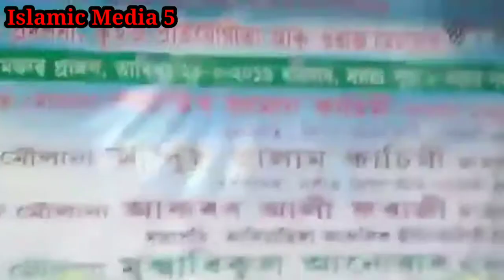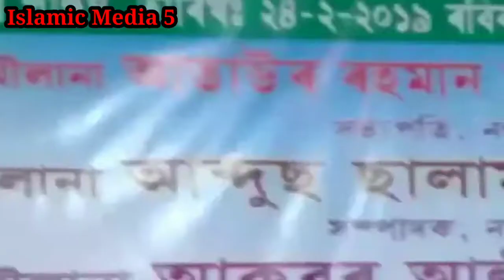Allahumma Salliala Loiyya Nobir nam ll Bangla Islamic Song ll বাংলা ইসলামিক গজল ।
Islamic Media 5 চ্যানেল থেকে আপনাকে স্বাগতম প্রিয় ভাই ও বোনেরা কারি রুহুল আমিন চাহাবে নবীর সানে খুব সুন্দর করে একটি বাংলা গজল গাইলেন । তাই নিজের ছেলে মেয়ে এবং সভায় কে শোনার জন্য বেশি বেশি করে শিয়ার করুন।।